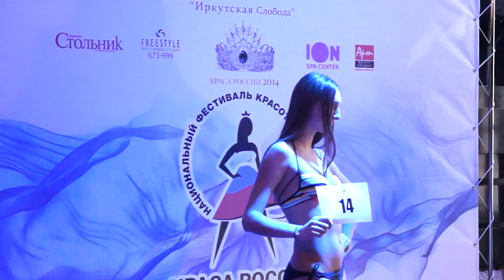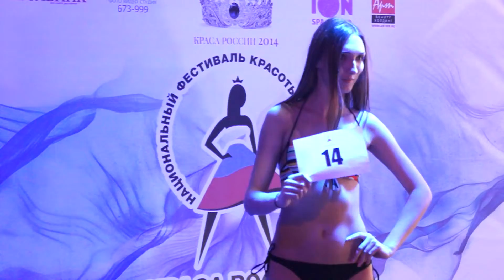My Edited Video